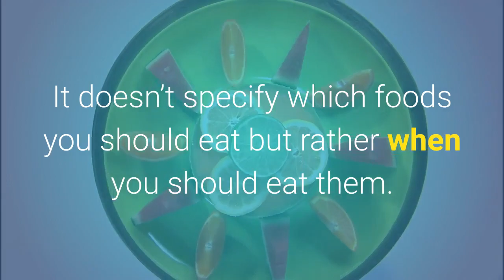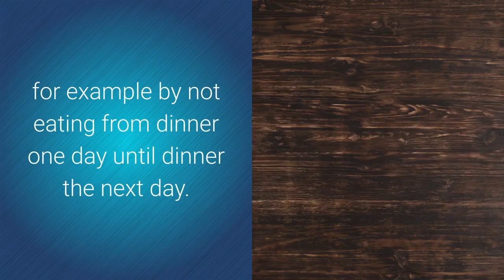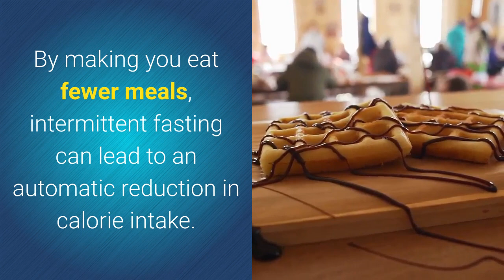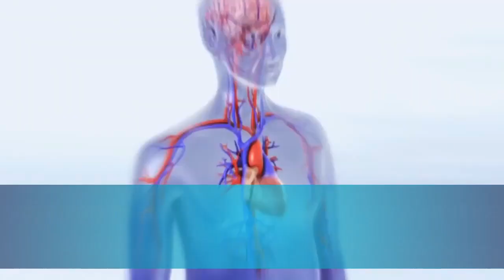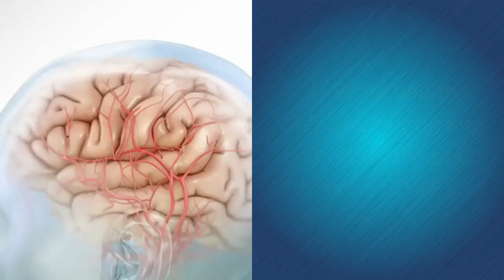Intermittent Fasting - The Ultimate Guide